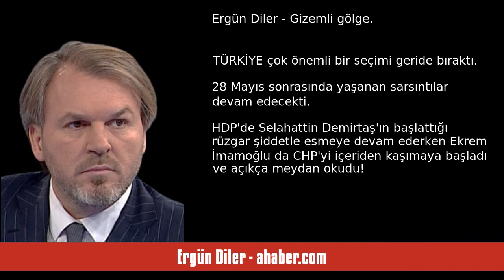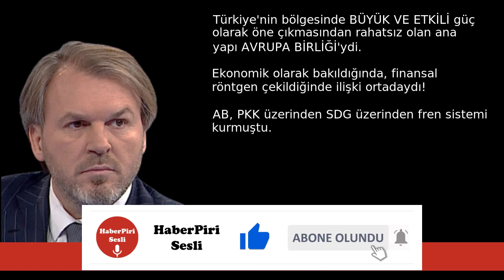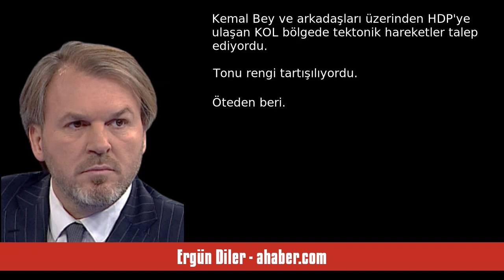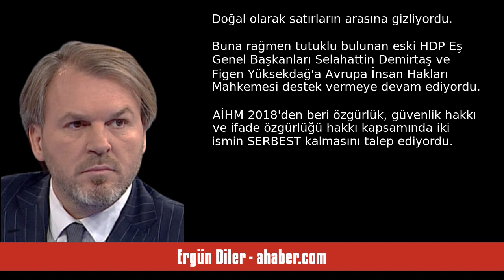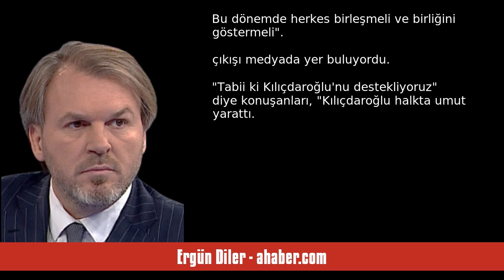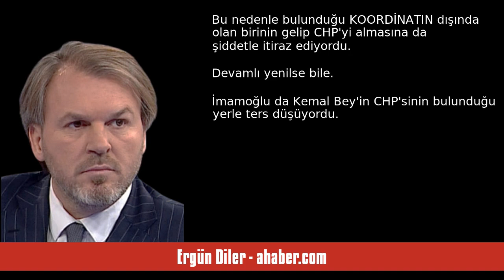ERGÜN DİLER: GİZEMLİ GÖLGE - SESLİ MAKALE DİNLE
Ergün Diler - ahaber.com - Gizemli gölge - 8 Haziran 2023 tarihli yazısının seslendirmesi

"TÜRKİYE çok önemli bir seçimi geride bıraktı.
 28 Mayıs sonrasında yaşanan sarsıntılar devam edecekti.
 HDP'de Selahattin Demirtaş'ın başlattığı rüzgar şiddetle esmeye devam ederken Ekrem İmamoğlu da CHP'yi içeriden kaşımaya başladı ve açıkça meydan okudu!
 "DEĞİŞİM ŞART" diyerek taşları yerinden oynattı. İYİ Parti'de de sular durulmuyordu.
Bu arada Macron, Çin ile yakınlaşmayı sürdürüp NATO'nun JAPONYA'ya kadar uzanmasına karşı çıkıyor, başta ALMANYA olmak üzere AB ülkeleri TÜRKLER'e vize verm. "